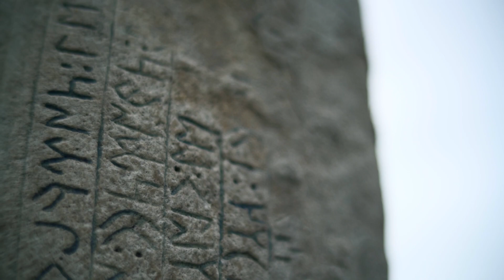Alejandro Lavín Enseña Runas & Magia Nórdica | Promo Oficial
Modalidad Online / Cupo Limitado

¿Te gustaría recibir atención personalizada?

Curso de Runas & Magia Nórdica
  "El Oráculo Vikingo para tomar decisiones"

Objetivos:
1. Conocer la mitología nórdica y su relación con la mente inconsciente
2. Comprender y practicar el misticismo nórdico (Druida, celta, vikingo)
3. Tener un oráculo práctico para toma de decisiones (Runas nórdicas)

TEMARIO
• Runas nórdicas
   a) Mayeutica: Qué/Por qué/Cómo/Para qué/Cuándo/Dónde/Quién
   b) Conjuración: Uso con varita mágica. Talismanes. Tatuajes.
   c) Equivalencias arquetípicas (Elementos, piedras, tarot).
   d) Oráculo (Mancia): Formas de preguntar. Tiradas de 1, 3 y 7 runas.
• Historia celta, druida y vikinga
• Mitología nórdica (Odín, Yggdrasil y los 9 mundos)

Sobre Holoacademia:
Somos una escuela donde compartimos el conocimiento, las herramientas, la ciencia, y el arte de cómo vivir en Salud, Abundancia, Plenitud y Felicidad de la mano de Alejandro Lavín, facilitador holístico y terapeuta reconocido.